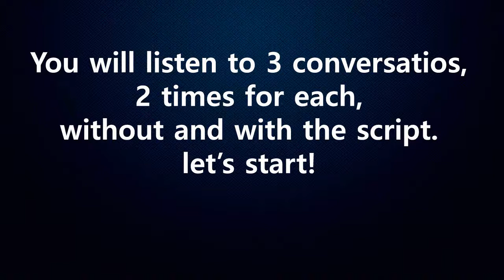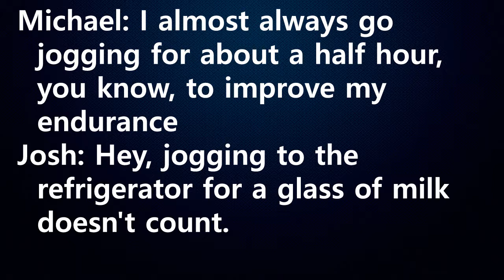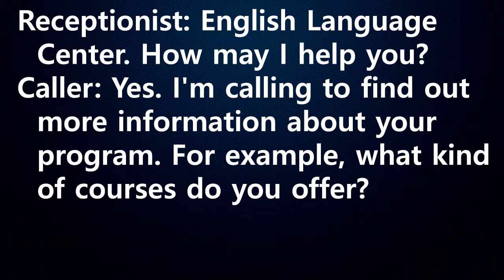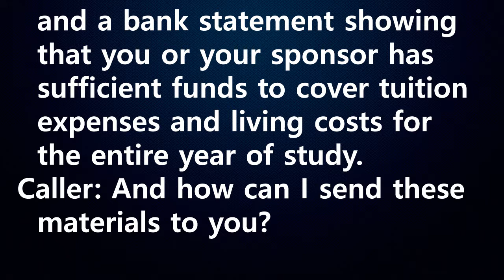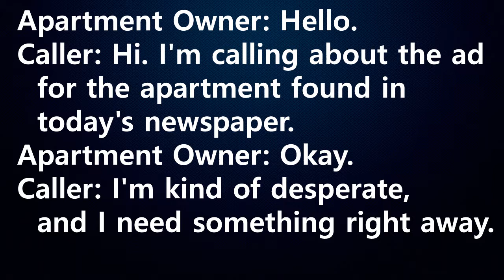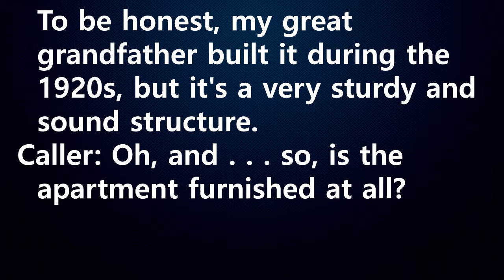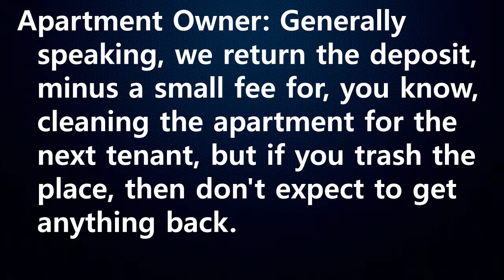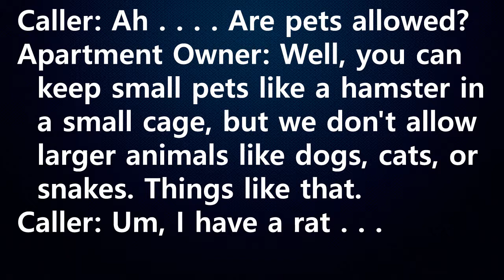Real English Conversation Advanced 06